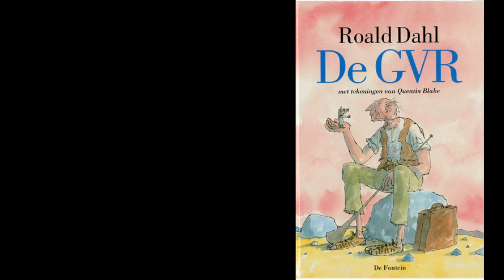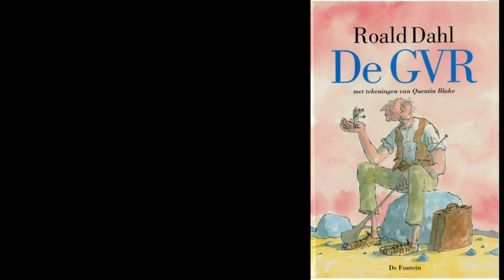De GVR - Roald Dahl 1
Boek bestellen?
Je boek kun je ophalen bij de Libris winkel bij jou in de buurt. Of daar waar je het ook maar wilt laten afhalen. Thuisbezorgen is ook mogelijk.